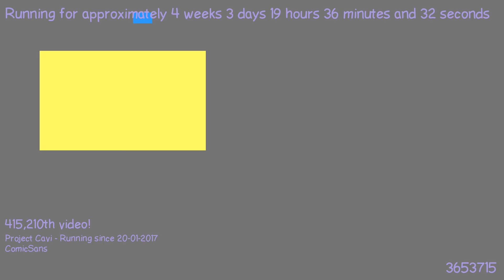1487698851 - Webdriver Cavi - F_0